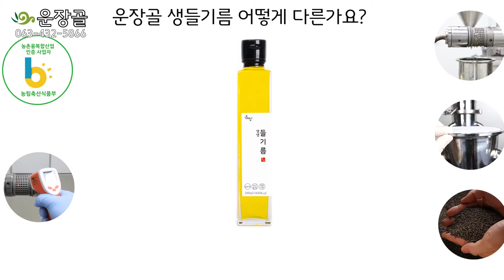들기름 효능과 먹는법 이것은 꼭 알고 먹자 / 운장골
들기름 효능과 먹는법  / 운장골(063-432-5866)

몸에 좋은 들기름 알고 드시면 더 좋아요. 냉압착 생들기름 전문점 운장골에서 알려드리는 들기름 효능과 먹는법

▶운장골 문의하기
- 검색창에 '운장골'검색